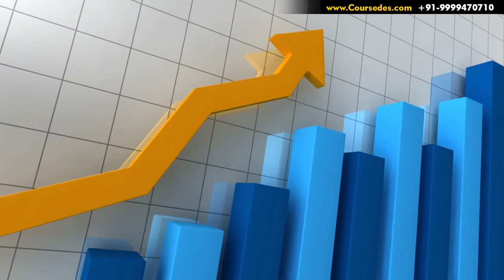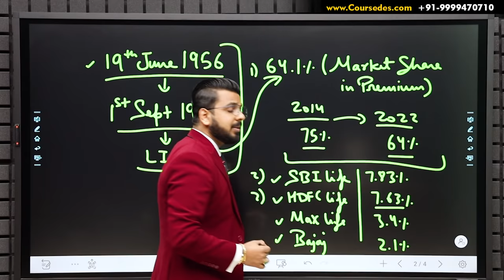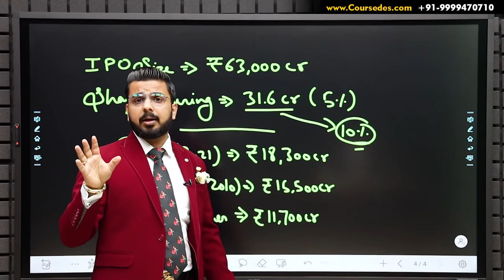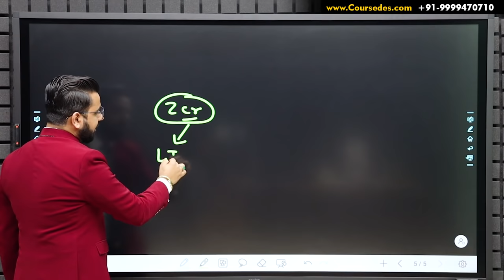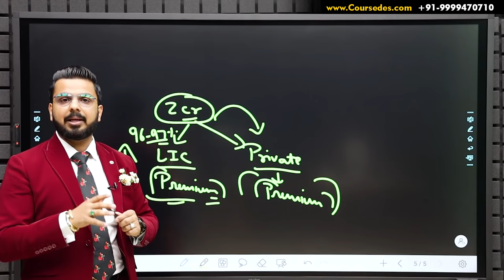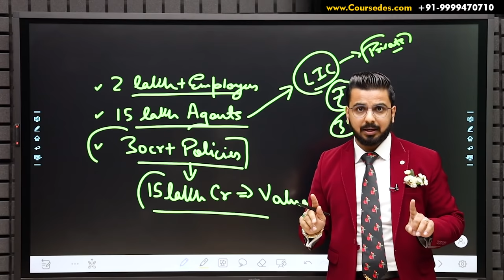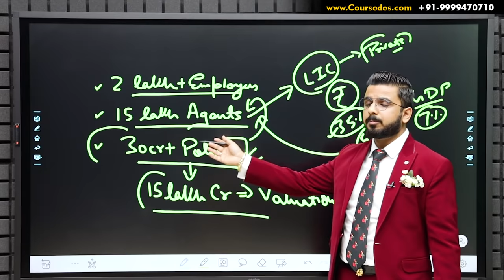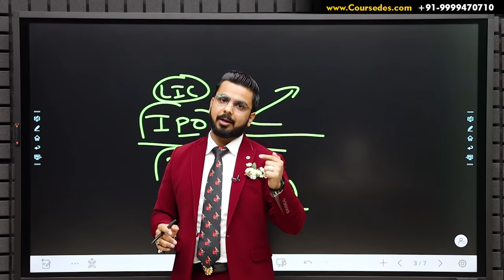LIC IPO Complete Details | Review of LIC IPO Investment | Apply or Avoid LICIPO | Share Market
LIC IPO Review & Details to Apply or Avoid in ShareMarket.